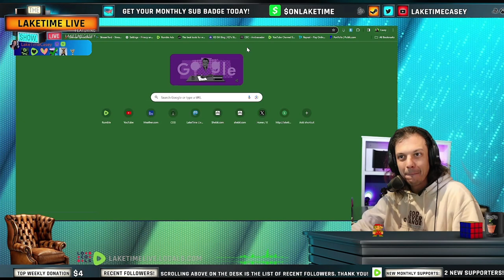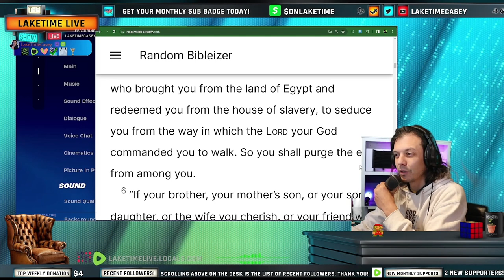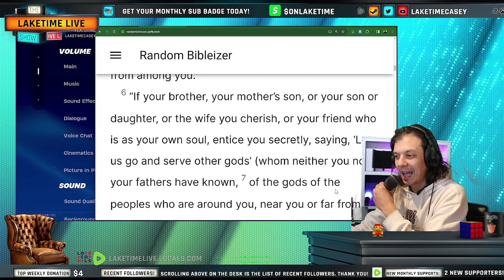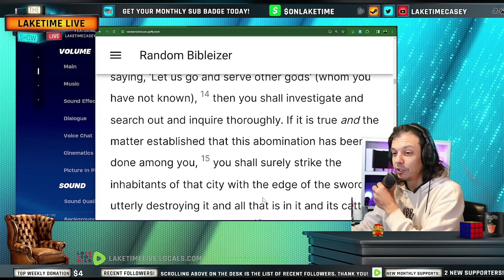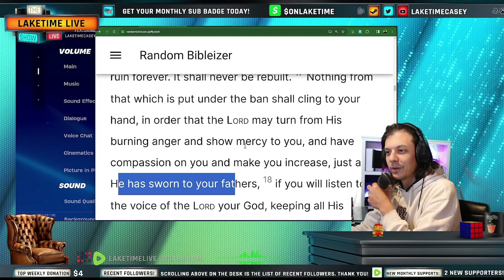Deuteronomy 13 - Daily Bible Chapter